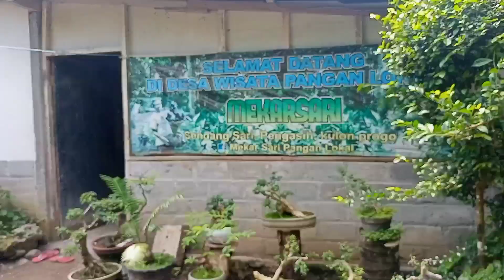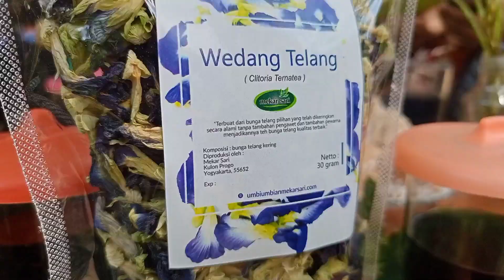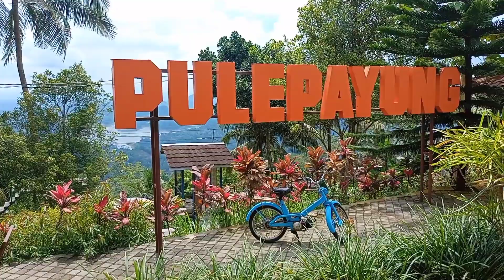Desa Wisata Pangan Mekarsari Pengasih Kulon Progo & Bukit Pulepayung - Kebun Umbi Singkong Sayuran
Desa Wisata Kulon Progo Yogyakarta